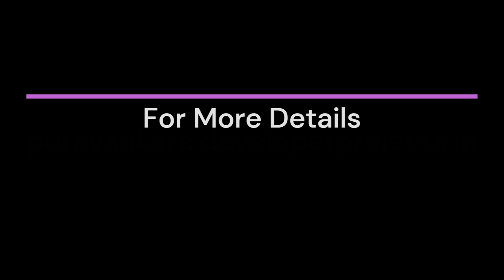Purva Park Hill at Kanakapura Road, Bangalore - Your New Address for an Elite Lifestyle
Purva Park Hill is an upcoming residential project developed by well-known developer Purva Group in Kanakapura Road, Bangalore. As per the best floor plan 2 & 3 BHK Luxurious Residential Homes.

Purva Group is completely ready with its spacious entrance hall which is your ideal entry into a peaceful and serene lifestyle. Step into a comprehensive residential development that perfectly blends aesthetic design and beautiful landscaping.

This luxurious apartment is located close to the main information technology hub of Bangalore taking you to the heart of opportunities.